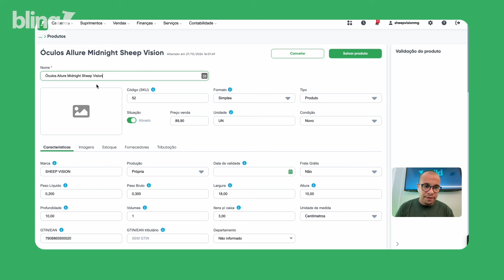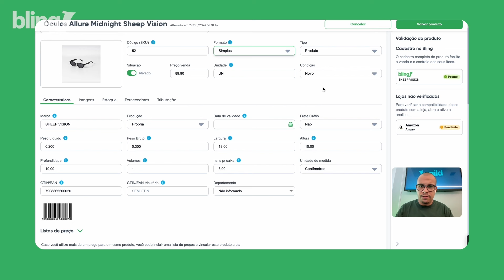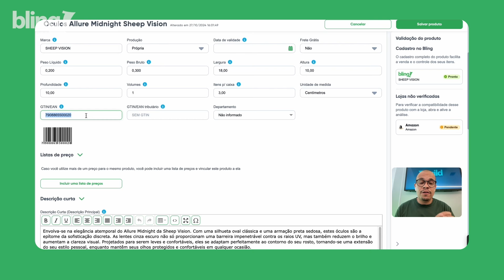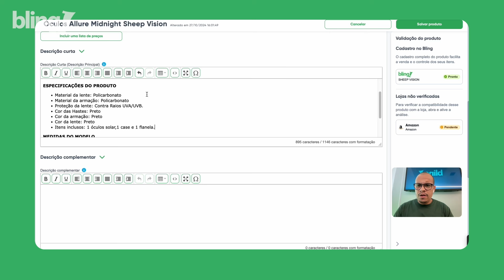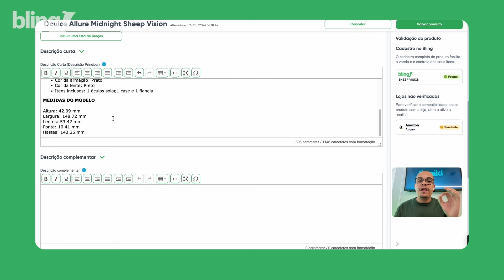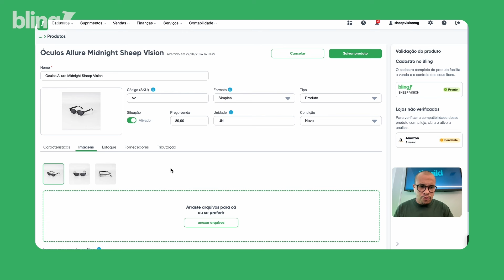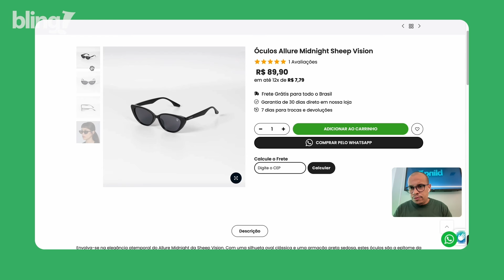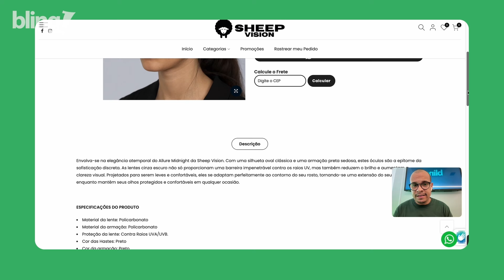Dica do especialista: aumente as conversões no seu E-commerce! Pt. 1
Tá buscando melhorar os resultados do seu e-commerce? No vídeo de hoje, revelamos a primeira parte da super dica do especialista Filipe para turbinar suas conversões! 💡 Desde otimização do site até estratégias para guiar seus clientes até a compra, cada detalhe faz a diferença. 💻✨

 Acompanhe a série e veja seu negócio crescer como nunca! 🌟